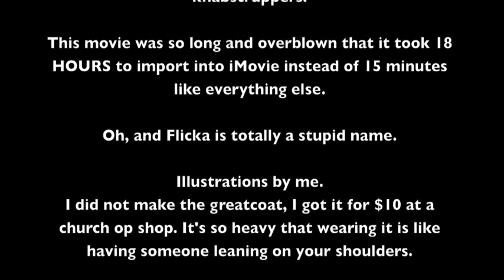Period Drama Drama: War Horse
The secretly horse-loving Infamous Sphere talks horses, horse movies and World War 1

Originally uploaded in May 2012 - remastered for viewing comfort.